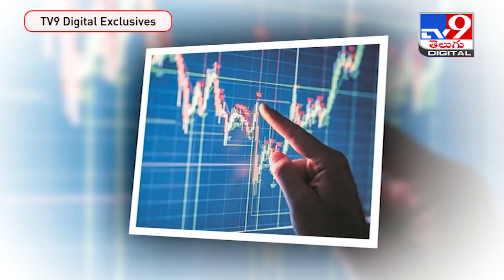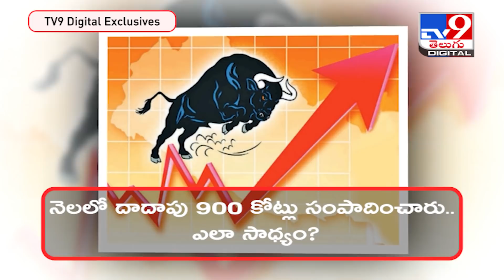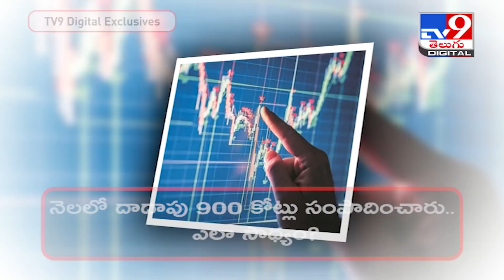నెలలో దాదాపు రూ. 900 కోట్ల సంపాదించారు.. ఎలా సాధ్యం? - TV9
Credit: NewsUpdates | Saradha/Producer | Shiva/Editor